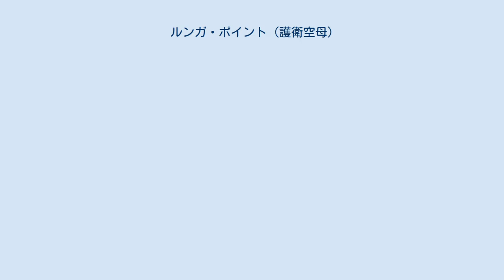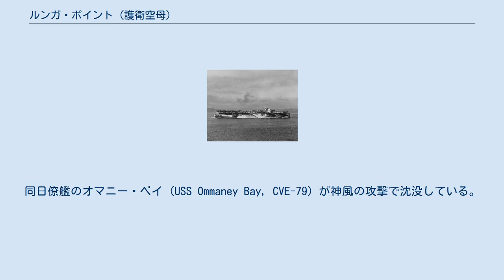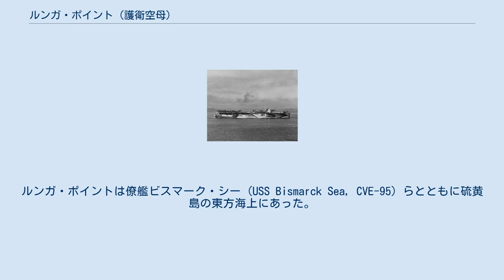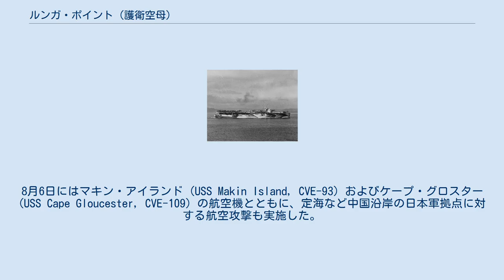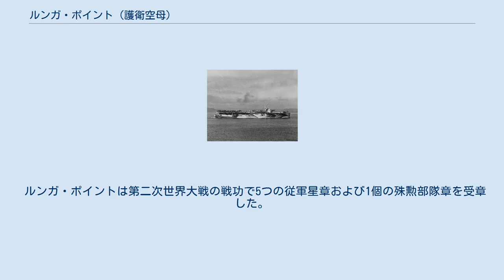ルンガ・ポイント (護衛空母)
ルンガ・ポイント (USS Lunga Point, CVE-94) は、アメリカ海軍の護衛空母。
艦名はガダルカナル島北部のルンガ岬に因んで命名された。
 艦は当初アラゾン・ベイ (Alazon Bay) の艦名でワシントン州バンクーバーのカイザー造船所で1944年1月19日起工する。
1944年4月11日にメアリー・エリザベス・マッケイ夫人によって進水し、1944年5月14日にG・A・T・ウォッシュバーン艦長の指揮下就役する。
 1944年の初夏に短期間訓練を行った後、ルンガ・ポイントはニューギニアに向けて陸軍の爆撃機を輸送し、帰路は戦闘で損傷したP-47戦闘機を本国へ運搬した。
その後第29空母部隊に加わったルンガ・ポイントは1944年10月6日にサンディエゴを出航し、真珠湾、エニウェトク環礁、コッソル水道経由でレイテ湾上陸に参加する。
11月13日から22日までルンガ・ポイントは作戦参加した輸送艦艇に対する上空援護を担当した。
23日に艦隊を離れマヌス島に向かい、ルソン島攻略戦の準備に入る。
 ルンガ・ポイントは12月27日にマヌス島を出航し、リンガエン湾への上陸を行うアメリカ第6軍に対する航空支援を行う。
1945年1月4日にルンガ・ポイントは一機の日本軍機を撃墜する。
同日僚艦のオマニー・ベイ (USS Ommaney Bay, CVE-79) が神風の攻撃で沈没している。
ルンガ・ポイントは14回の敵攻撃を受けながらも、1月6日にリンガエン湾沖に到着し、11日間に及ぶ航空支援攻撃で一日約40回の出撃を行った。
1月17日に任務を離れウルシー環礁に帰還する。
 1月23日から2月10日までルンガ・ポイントは硫黄島侵攻作戦の準備を行い、作戦は2月16日に開始した。
この頃、第三航空艦隊（寺岡謹平中将）はアメリカ艦隊への反撃作戦をいくつか講じていたが、彼我の戦力差などを考慮して「少数機の部隊を小刻みに発進させて奇襲を行う」という戦法に決定した。
これを受け、第六〇一海軍航空隊は彗星12機、天山8機、零戦12機を攻撃隊として用意して「第二御楯特別攻撃隊」と命名し、八丈島を中継して攻撃することとなった。
第二御楯特攻隊は2月20日に最初の出撃を行ったが悪天候で引き返し、天候が持ち直した翌2月21日に再び出撃。
八丈島に到着後、部隊は5つに小分けされ、15分間隔で硫黄島近海に向かって出撃していき、これまでの攻撃で空母サラトガ (USS Saratoga, CV-3) を大破させていた。
ルンガ・ポイントは僚艦ビスマーク・シー (USS Bismarck Sea, CVE-95) らとともに硫黄島の東方海上にあった。
日没後、ビスマーク・シーの見張りは水平線上に接近してくる3つの目標を発見。
この目標はルンガ・ポイントに照準を定めているように見えたが、1機はビスマーク・シーの対空砲火で撃墜。
残る2機の特攻機がビスマーク・シーに急速に接近してきたが、一部の機関砲および機銃は射程内にルンガ・ポイントが入ってきたため撃てなかった。
間もなくビスマーク・シーに1機の特攻機が命中し、続けさまに特攻機か通常爆撃によって被害が拡大したビスマーク・シーは15分で沈没していった。
ルンガ・ポイントは三機の天山に襲撃されたものの、1機は撃墜して残る2機は魚雷を発射したものの、幸運な事に艦首と艦尾をかすめていった。
艦尾方向に魚雷を発射した天山は、攻撃後翼端が艦橋後部に接触。
機体は飛行甲板上を滑っていって海中に転落し、飛行甲板上に火を撒き散らしたもののすぐに消し止められ、攻撃による死傷者も出なかった。
ルンガ・ポイントはこれ以上の被害を受けなかった。
3月8日までに硫黄島の飛行部隊は完全に機能するようになり、艦艇は沖縄攻略準備のためにウルシー環礁に帰投した。
 ルンガ・ポイントは補給を受けた後、3月21日にウルシー環礁から、クリフトン・スプレイグ少将率いる前線部隊に配置換えされる。
3月24日から6月27日までルンガ・ポイントは艦載機部隊により航空援護及び地上攻撃を担当し、しばしば特攻攻撃を退けた。
沖縄戦における任務を完了すると6月27日にレイテ島に帰還する。
 7月前半には第95.3任務群（ジェシー・B・オルデンドルフ中将）に加わって沖縄西方で掃海任務に従事し、8月には上海から中国沿岸で展開。
8月6日にはマキン・アイランド (USS Makin Island, CVE-93) および...